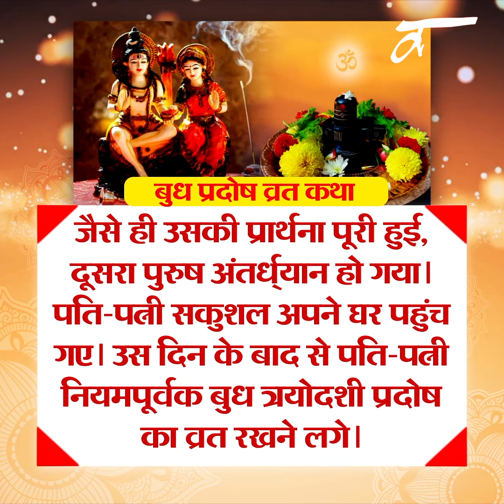नहीं रख पा रहे प्रदोष व्रत तो जरूर सुन लें ये कथा